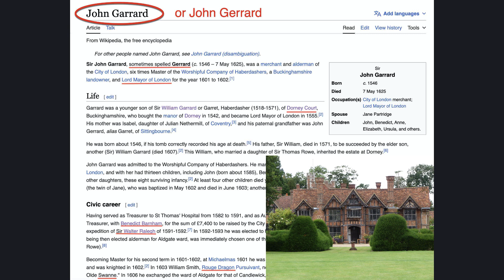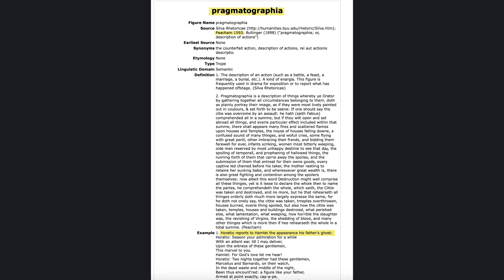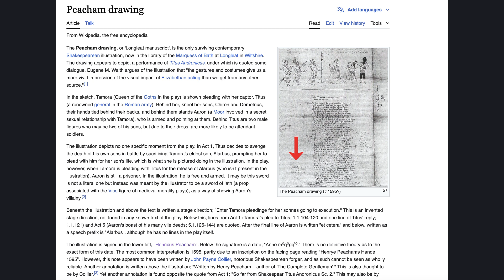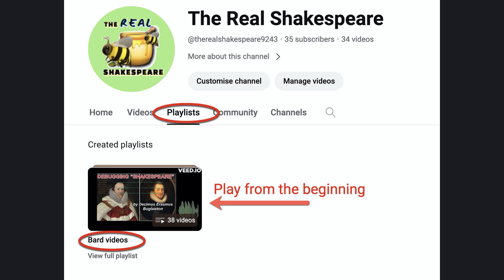Was Henry Peacham an alias of "Shakespeare"? (WS51)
This video explores the possibility of Henry Peacham the elder and Henry Peacham the younger (both together) being aliases of the Bard. The frequency of occurrence of the surname "Peacham" for this period is very low and no further details about their lives is evident, including wives and or children.

 The surname might be an anagram of "He preach many" (or perhaps "Preach a hymne") which would be appropriate for a curate and anagrams and homophones are believed to be a strong hint of the poet/playwrights involvement.

The existence of the signed "Peacham drawing" at Longleat is another strong clue to the Peacham alias conjecture as I believe that Sir John Thynne c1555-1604 (together with his alleged "son" Thomas Thyne c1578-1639) were also aliases of the Bard.

Not mentioned in the video:
Peacham was allegedly a "friend" of John Dowland the composer and this is allegedly because he lived in Fetter Lane as Dowland did. He also admired "William Bird" the composer. See my video "WS26 Shakespeare and Frogs" for my claim that John Dowland was also an alias of the Bard.